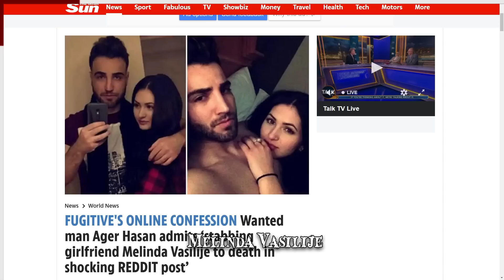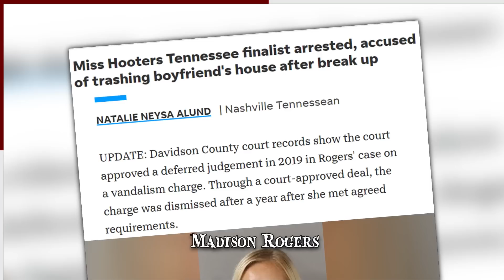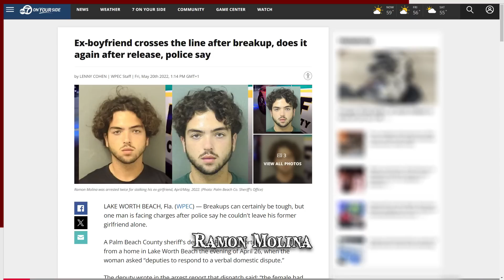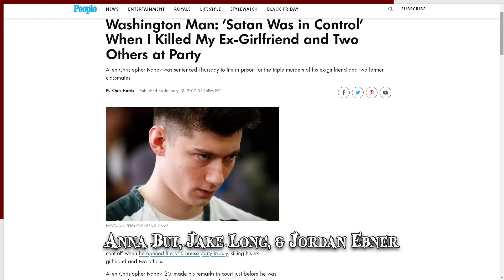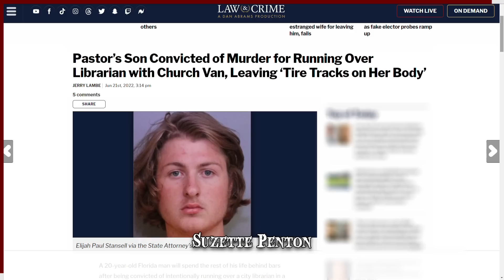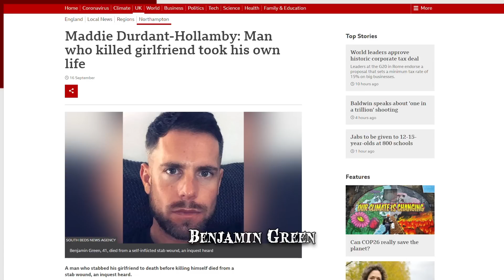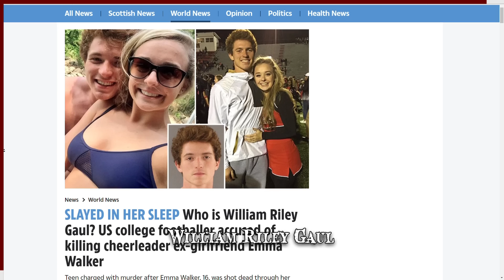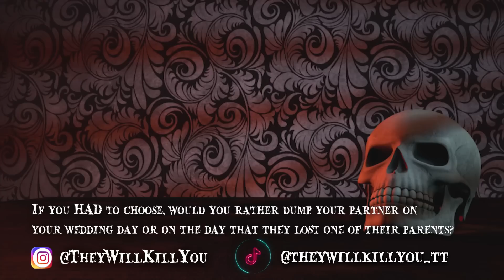When Break-Ups Turn Disastrous